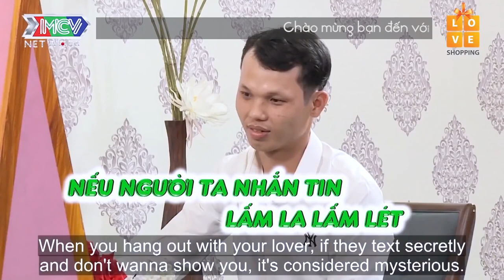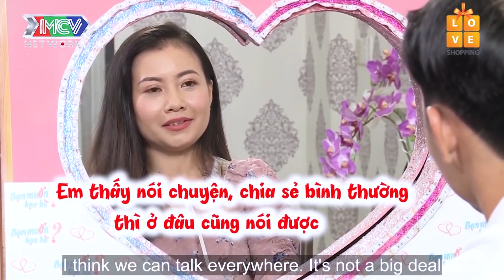Cô Gái XINH ĐẸP Bị CẮM SỪNG Liên Tục Khiến Cát Tường Phải Chỉ Chiêu Phân Biệt Đàn Ông Tồi Cực Hay